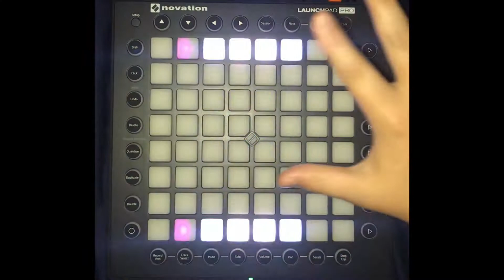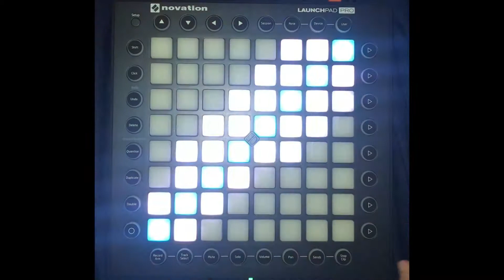Ignite by K-391 & Alan Walker (LaunchPad Performance)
Comment songs suggest and they might be featured in the next video!

Gear Used:
- Novation Launchpad Pro
- Iphone 7
- Smartphone Tripod

Software Used:
- Super Pads Lights
- Imovie